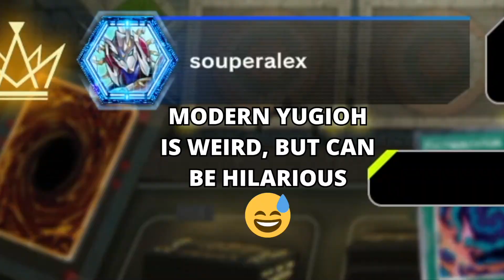TRAP CARD + BOSS MONSTER ON MY TURN? TWO CAN PLAY THAT GAME!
It is crazy seeing how the game has evolved to where craziness such as trap cards can even be played on turn 1 😭 LIKE N SUBSCRIBE for punishing our opponent by making them look in the mirror  🤣💛🔥

Soundtracks
Master Duel BGM - Keycard Theme 6